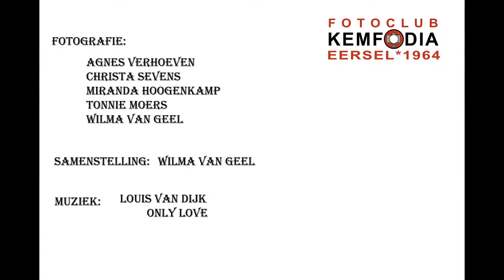Natuur in de Kempen